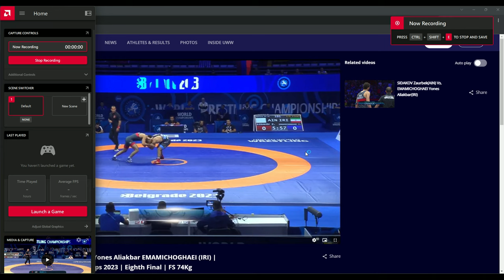ZAURBEK SIDAKOV VS YONES EMAMICHOGHAE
Zaurbek SIDAKOV (RUSSIA) vs. Yones Aliakbar EMAMICHOGHAEI (IRAN) | Seniors World Championships Belgrade 2023 | Eighth Final | Freestyle 74Kg

Kyle Dake Feng Lu Soner Demirtas Turan Bayramov Hetik Cabolov Bekzod Abdurakhmonov Avtandil Kentchadze
57kg 61kg 65kg 70kg 74kg 79kg 86kg 92kg 97kg 125kg